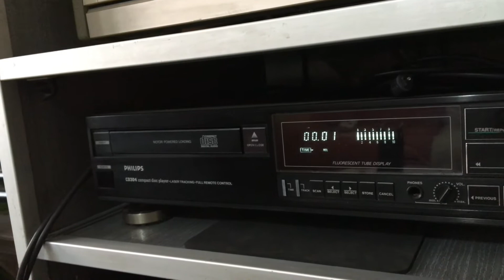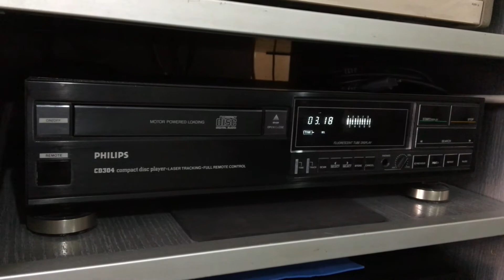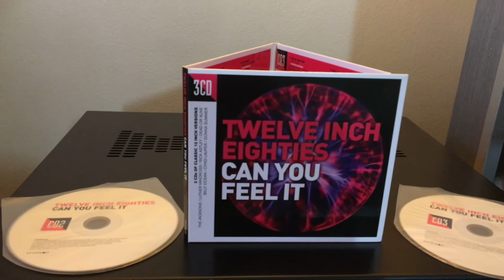Twelve Inch Eighties - Can you feel it..Philips CD304 NOS (14bits)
Video por Iphone 6s
Captura con  Tascam DR40
Edicion con IMOVIE

Cd Demon Music ..EU